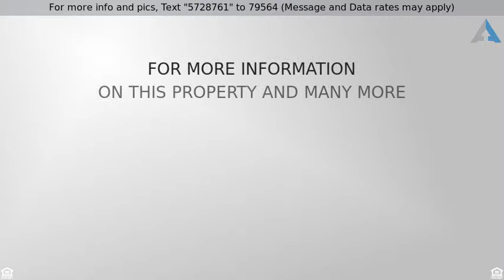Priced at $485,000 - 786 Hillwood Drive, Marietta, GA 30068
Single Family - Marietta, GA

Hard to find completely renovated ranch on finished basement in Indian Hills Walton high school district! Sprawling yard says bring Spot and the ball! Gourmet kitchen with island invites you to have a seat and a beverage. Light, vaulted great room opens to Florida room with direct access to grilling deck, dog run, fully fenced backyard and massive, multilevel entertainment decks. Fresh hardwood floors in stone wall entry. Master suite with spa like bath overlooks private backyard. Full finished terrace level features media / rec room and sliding doors to shaded patio.